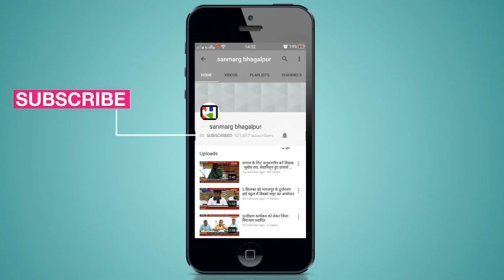29 सितम्बर से भागलपुर-जमालपुर-किऊल रेलखंड पर परिचालन होगा शुरू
मुंगेर : पूर्व रेलवे कोलकाता के महाप्रबंधक हरेन्द्र राव ने गुरुवार को जमालपुर स्टेशन पहुंचकर सीआरआरआई मशीन का उदघाटन किया। पूर्व रेलवे मालदा मंडल के पहले सेंट्रल लॉकिंग सिस्टम (सीआरआरआई) को ऐतेहासिक बताते हुए पूर्व रेलवे के महाप्रबंधक हरेन्द्र राव ने बताया कि जो काम 240 घंटो के लिए निर्धारित किया गया था, उसे रेल कर्मचारियों ने केवल 160 घंटे में पूरा कर एक इतिहास बना दिया है। इसके साथ ही उन्होंने बताया कि 29 सितम्बर से इस रूट से सभी गाड़ियों का परिचालन शुरू हो जाएगा।